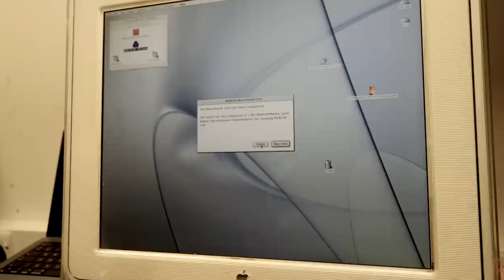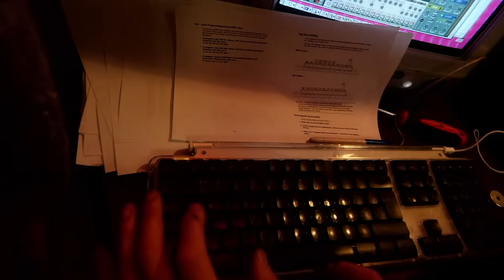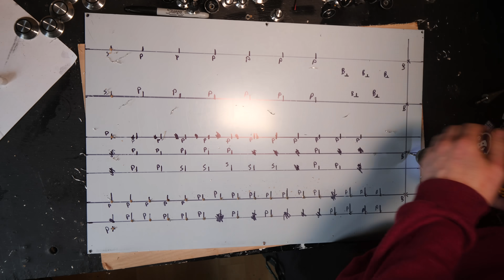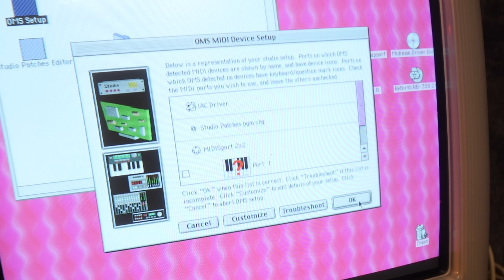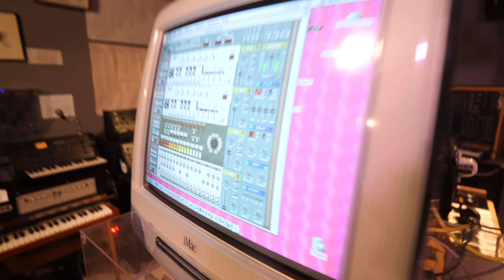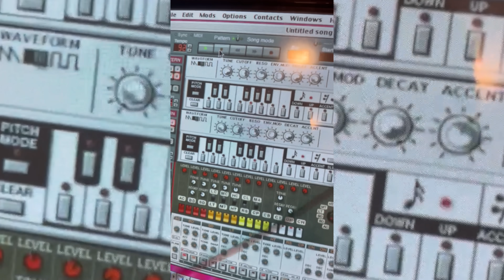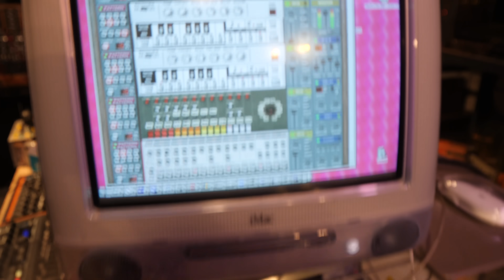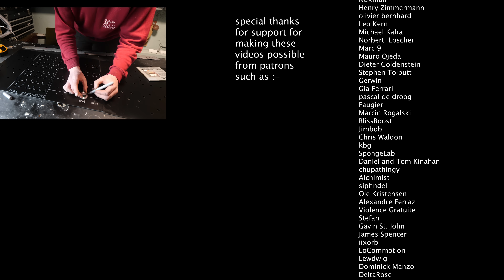Building A REBIRTH-338 Controller - 90's Computer Music Re imagined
THE REBIRTH 338 CONTROLLER!!!
if you'd like to see more videos on this project/livestreams  and more
or you can use the super thanks button below the video!
it also makes @THISMUSEUMISNOTOBSOLETE  get bigger and better. :)
shoutout to @Hainbach and Yuri!
List of Components/Gear/Electronics I USE :-
Sega Megadrive Synth :-
THANKUS HUMUNGOUSO to :-
Markku Rontu
Jason Kostempski
TheTechromancer
Darren Mackay
DeltaByte
Steve  Jones
Paul F
Cameron Luteraan
Ryan Holtz
CrazyRocketGuy
Ande Spenser
Arnix T-Bone
Vaz Daqui
Dai Stanton
Eric Painter
Jason Kuehl
Aaron Ritter
Mark Flanagan
David  Boudreau
Claudio
Daddy_Fabianskii
Roland G. McIntosh
Broc
jd
Invalid Number
casey
Scott Armstrong
CoFFeeTaBLesE
Joe Pino
David Dolphin
Matt Followell (PDP-7)
Miles Flavel